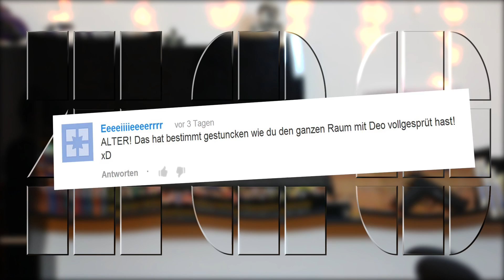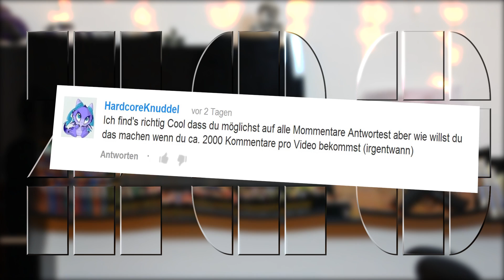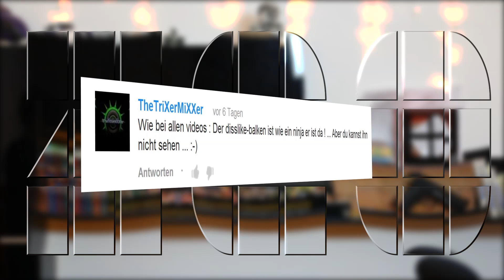Psycho Doktor / Zeo als Wecker - Zeo TaC Ep. 11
Sa: Video auf Hauptkanal:
So: GamingKanalVideo:
(Unregelmäßig) 2. Kanal: